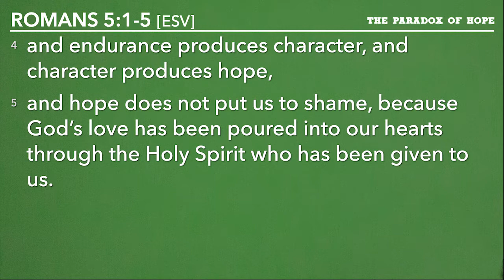Sunday, January 2, 2022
BIBLE 101: The Paradox of Hope | Romans 5:1-5

Pastor Jonathan Unverzagt
Christ Is Lord Free Lutheran Church | Onalaska, Wisconsin